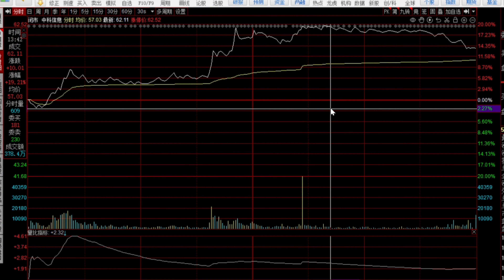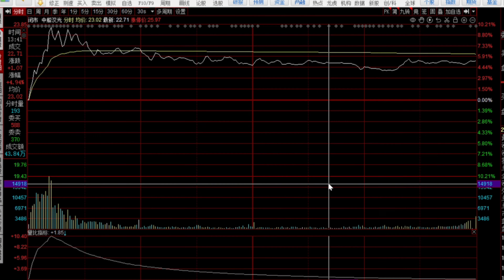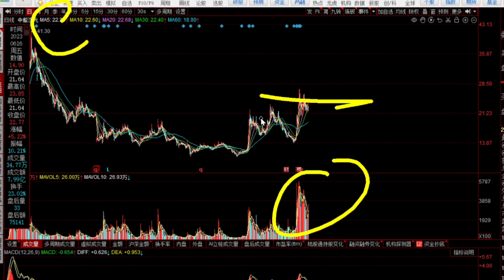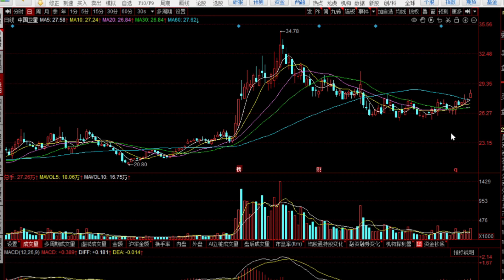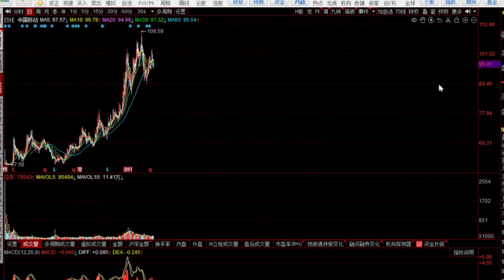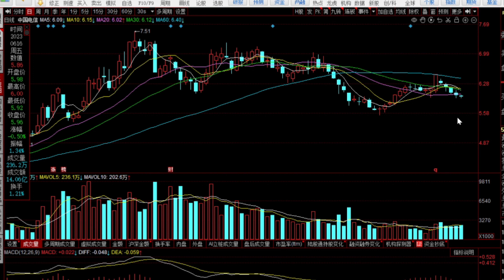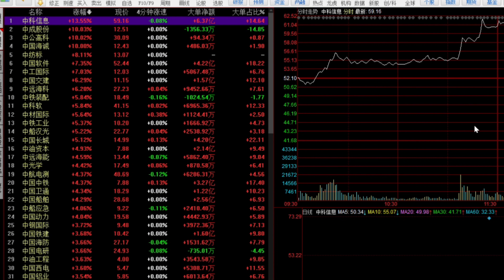中字头下周会大涨吗？能不能追，新一轮焦点在哪里